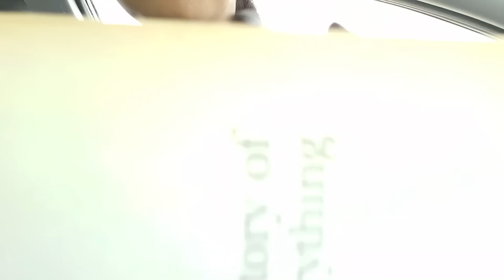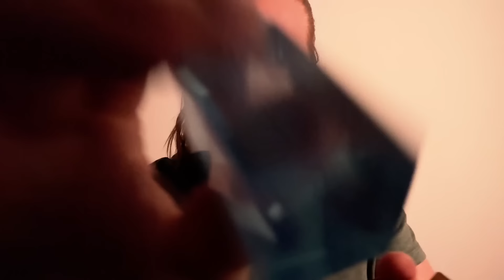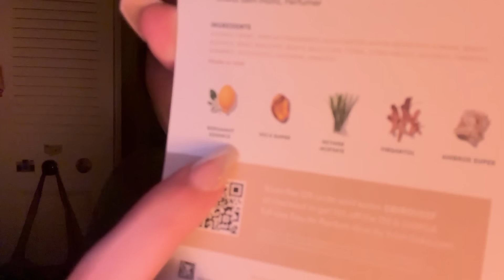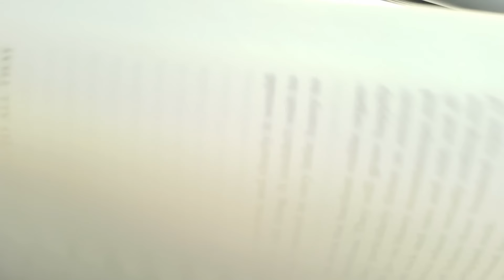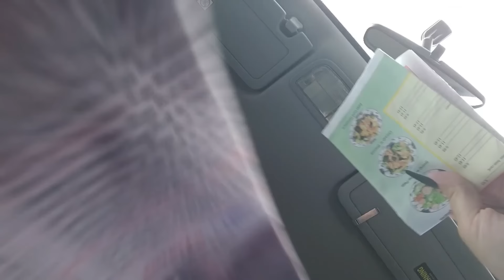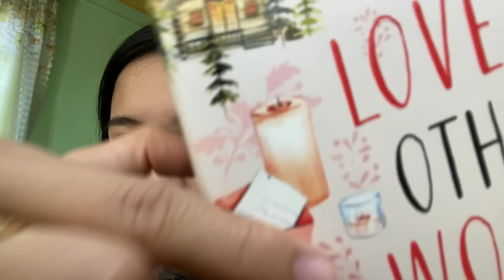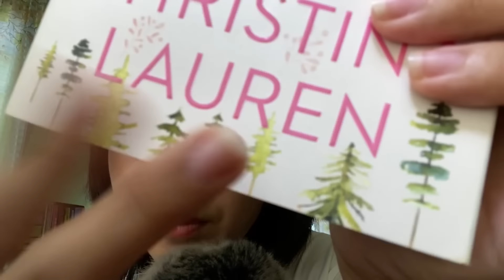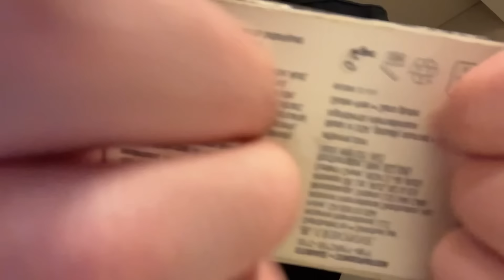ASMRtists that I think are Underrated!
FAST ASMR from all of these AMAZING ASMR Creators! They deserve it POOKIES 🧸! ENJOY THIS FAST ASMR COLLAB SEXY PEOPLE! 😘😘😘

TIMESTAMPS
00:00 - Intro
00:36 - @JadyLadyASMR
02:29 - @autumnmoonASMR
05:10 - @PattyASMR
07:19 - @LuASMRx
09:27 - @whispersoft
11:44  -@darkmarmaladeasmr
13:42 - @HamhamASMR
18:05 - @RynseyASMR
19:55 - @haleyssasmr
22:13 - @BlissfulZenASMR
24:27 - @memoirsasmr
26:39 - @SleepyLegendASMR
28:48 - @KimberASMR
30:49 - @leiSMR
32:43 - @CoreyASMR
35:16 - @PleasantASMR
37:19 - @deluxeklexasmr
39:35 - @UnavoidableASMR

YOU NEVER HAVE TO SUPPORT MONETARILY, but if you would like too…